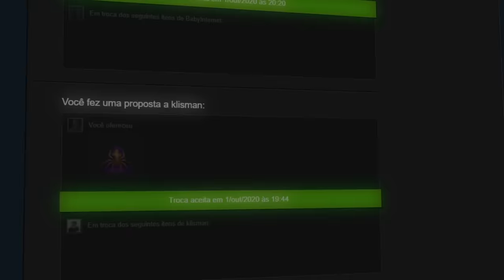contratei um COACH na INTERNET e USEI WALL enquanto ele ME AVALIAVA!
Contratei um coach profissional de CS:GO na internet e usei wall enquanto ele me avaliava